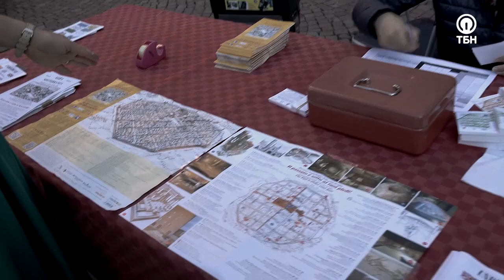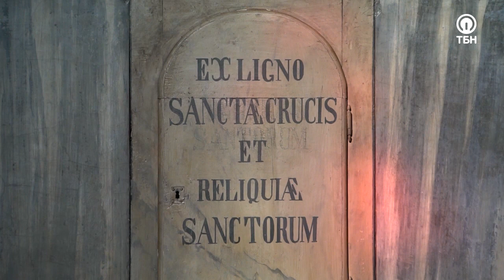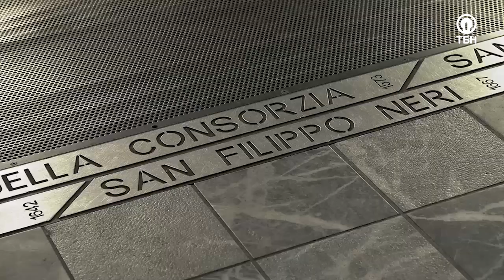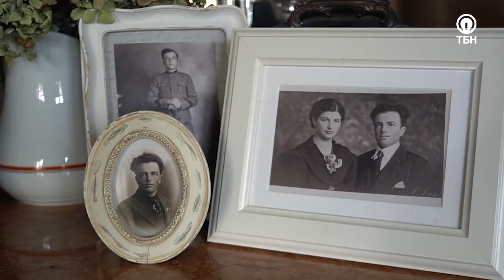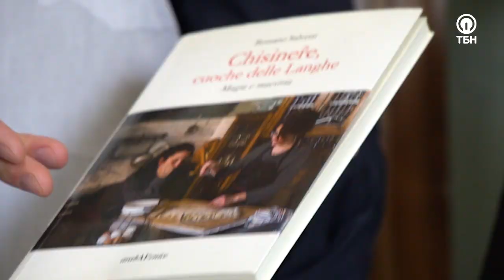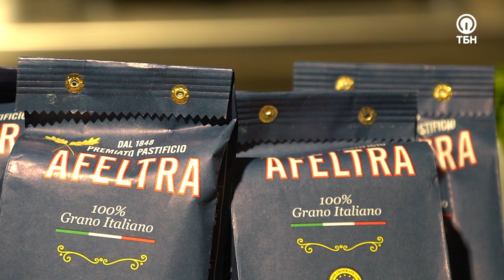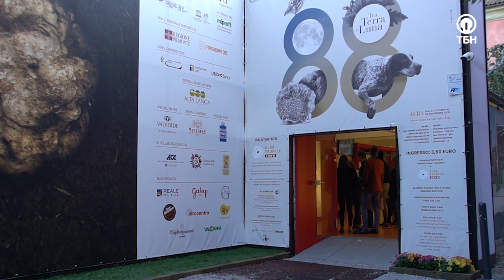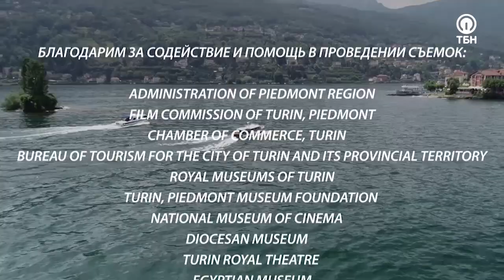Красоты Альбы и обед настоящего итальянца! «Неизвестная Италия» (2_10)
Каждый уголок севера Италии – неиссякаемый источник вдохновения и положительных эмоций. Центр исторического региона Ланге в Пьемонте, второй по величине город в провинции Кунео, прекрасный и чарующий своей красотой и разнообразием  - Альба. Он лежит на правом берегу реки Танаро, в долине, окруженной живописными холмами, покрытыми виноградниками.Вы узнаете историю этого города, который хранит свое средневековое очарование. Именно в Альбе была образована Академия литературы, построены : больница Святого Лазаря, церковь Космы и Дамиана, церковь Марии Магдалины.Вы узнаете о происхождении и увидите Дуомо ди Альба, также известный как кафедральный собор Сан Лоренцо, - главную католическую церковь городка Альба в Пьемонте.  Здесь хранится барельеф с изображением Богоматери с младенцем, Иоанна Крестителя и Иоанна Богослова.Также мы познакомимся с госпожой Фернандой Джиамелло, которая является одним из лучших шеф-поваров в городе Альба. Она даст мастер-класс по приготовлению домашней пасты!Роскошный собор Дуомо ди Альба порадует своей красотой и величием, а бесценный опыт приготовления пасты с Фернандой, которая поведает секреты кухни Пьемонта, можно будет смело применять на практике!